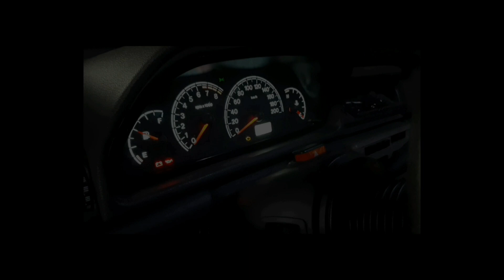RESERVATÓRIO DE ÓLEO (RESPIRO)! + POTENCIA SEM SUJAR TBI!